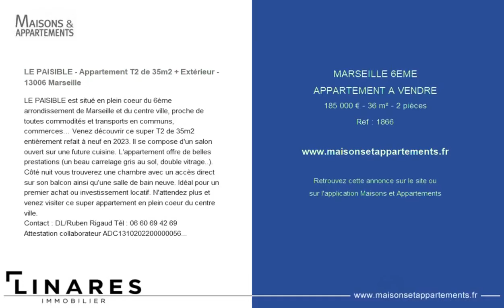MARSEILLE 6ÈME - APPARTEMENT A VENDRE - 185 000 € - 36 m² - 2 pièce(s)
Référence : 1866

LE PAISIBLE - Appartement T2 de 35m2 + Extérieur - 13006 Marseille

LE PAISIBLE est situé en plein coeur du 6ème arrondissement de Marseille et du centre ville, proche de toutes commodités et transports en communs, commerces… Venez découvrir ce super T2 de 35m2 entièrement refait à neuf en 2023. Il se compose d'un salon ouvert sur une future cuisine. L'appartement offre de belles prestations (un beau carrelage gris au sol, double vitrage..). Côté nuit vous trouverez une chambre avec un accès direct sur son balcon ainsi qu'une salle de bain neuve. Idéal pour un premier achat ou investissement locatif. N'attendez plus et venez visiter ce super appartement en plein coeur du centre ville.
Attestation collaborateur ADC0000564
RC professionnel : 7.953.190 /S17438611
- Copropriété : 5 lots
- Aucune Procédures en cours
- Charges annuelles : 360 euros (30€/mois :entretien des parties communes, eau froide...)

|2824731|